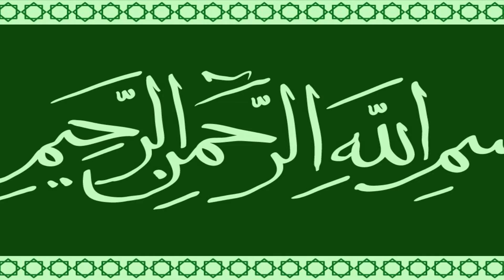غسل کے فرائض، سُنتیں اور مکروہات کتنی ہیں؟ اور کون کون سی ہیں؟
This video is based on غسل کے فرائض، سُنتیں اور مکروہات کتنی ہیں؟ اور کون کون سی ہیں؟